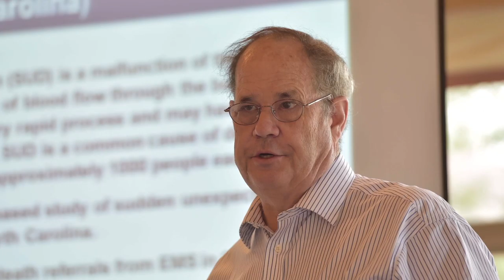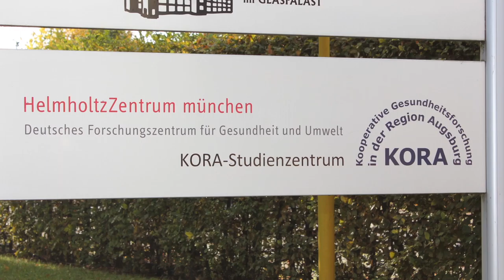Healthy Living Conditions on Both Sides of the Atlantic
Against the backdrop of Lake Chiemsee, researchers of Helmholtz Zentrum München and the U.S. Environmental Protecttion Agency (EPA ) came together. Scientists from both institutions are seeking to elucidate the spectrum of health effects caused by airborne pollutants. Prof. Annette Peters is organizing this years conference.